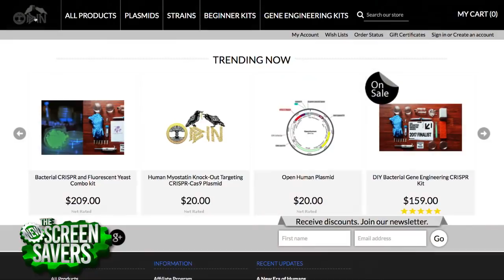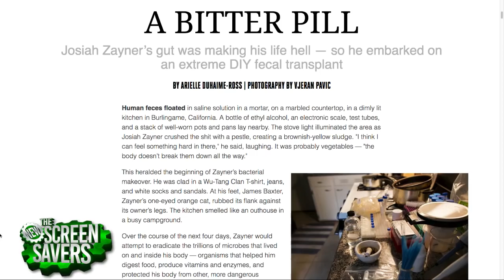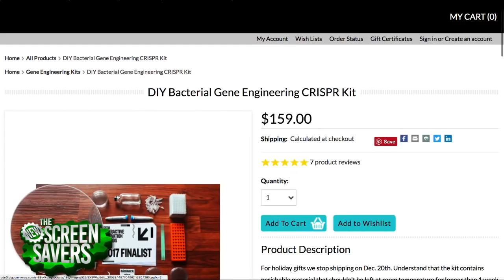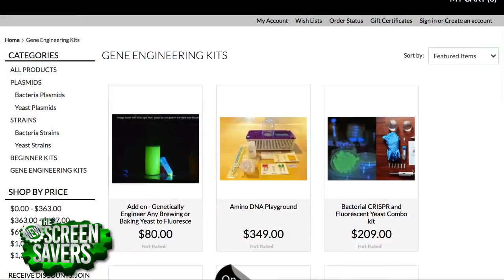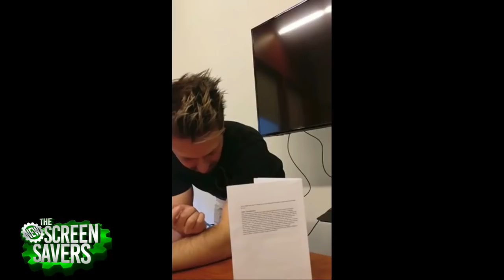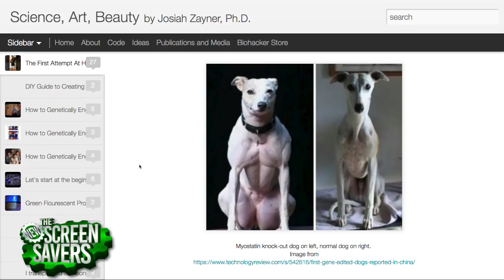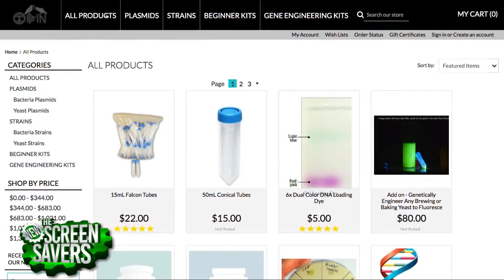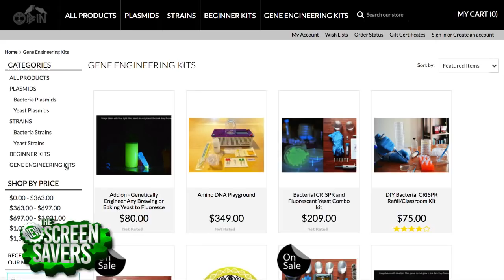Biohacking at Home with Josiah Zayner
On The New Screen Savers, Leo Laporte and Jason Snell talk with biohacker Josiah Zayner. He is known for hacking his body and doing various experiments all in the name of science. The former NASA scientist has a Ph.D. in molecular biology and biophysics and is the first person to modify his own genome. He edits DNA using CRISPR and injects it into his body, all in his DIY home lab.